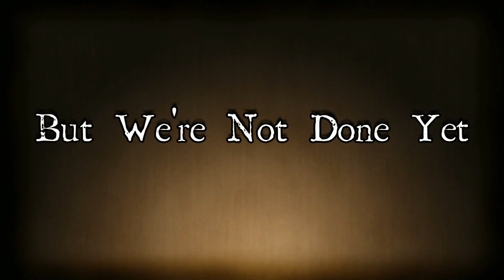Trailer Re-Foley - "Children of Liberty" by Lantana Games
This video is a demonstration of my skills with audio editing that uses a pre-existing video. The video is from Lantana Games' game "Children of Liberty".

Project Work Time: 2 Weeks